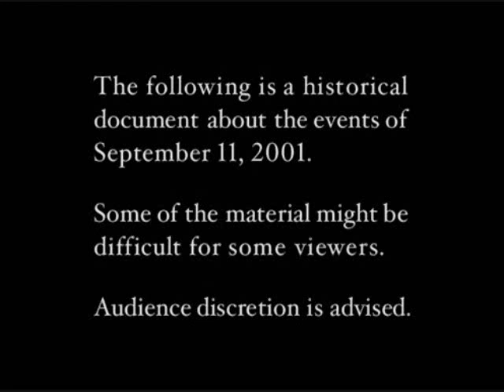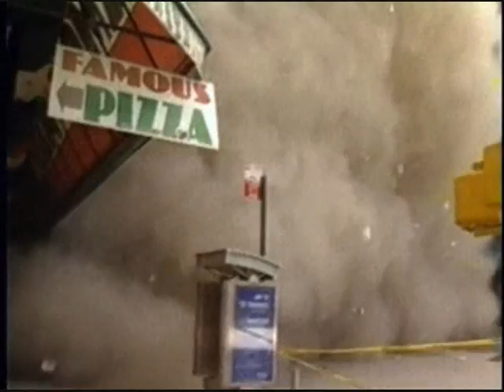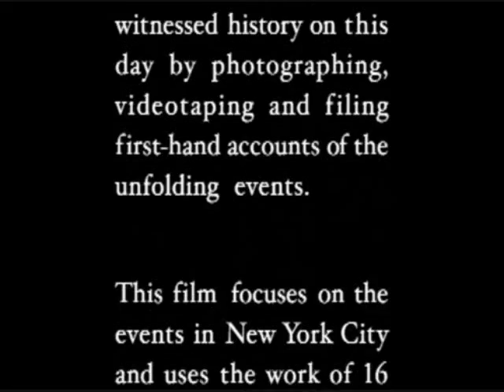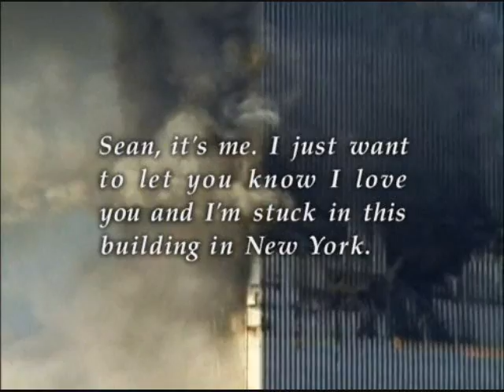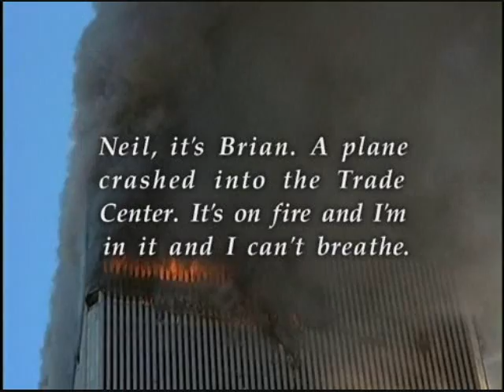In Memoriam: New York City, 9/11/01 (2002) - Part 1 of 6 - The Terrorist Attack Begins at 8:46 AM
Originally shown on May 26, 2002, on the cable channel HBO (Home Box Office), this documentary is one of the most compelling and powerful documentaries ever made of the horrific events that occurred on that fateful day in September of 2001.  Compiled from over 100 sources, this collage of audio, video, and photography will provoke tears, anger, and grief all over again.  The title states the purpose: as disturbing as some of these images are, they are also bursting with tenacious and inspiring humanity, bolstered by the wisdom of New York City's then-mayor Rudolph Giuliani, who recalls--along with his executive staff--the horrendous events of 9/11 as he entered the chaos of Ground Zero.  With its closing montage of numerous memorial services, this exemplary 60-minute film, supplemented on the DVD by an interactive timeline of pivotal events, makes it virtually impossible to forget the almost 3,000 lives lost to barbaric terrorists that day.  Despite the astonishing scope of coverage provided, this is not a journalistic endeavor, but a potent visual reminder that 9/11 was a day of unity, transcending the horrors witnessed here.

The above description of this video was written by Jeff Shannon at Amazon.  This documentary can be purchased at Amazon here…